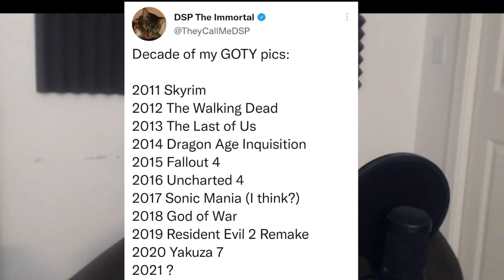DSP Decade GOTY List Is Trash So Presenting My Own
Yeah, he posted it. Acting like the VGA show means nothing and then listing almost all of their picks as his? Good going DSP.